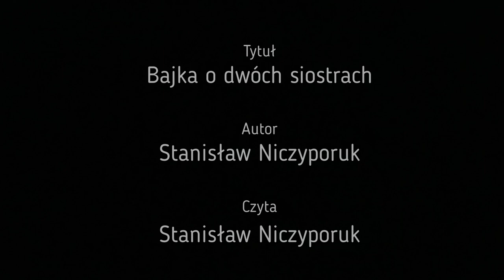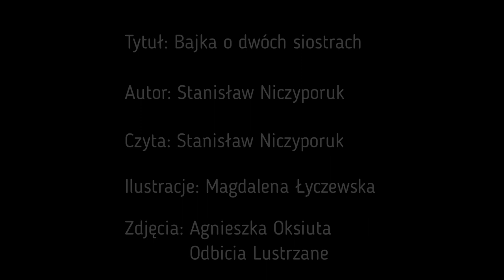Jaka była Twoja bajka? - Bajka o dwóch siostrach